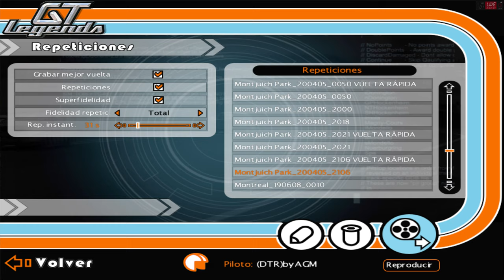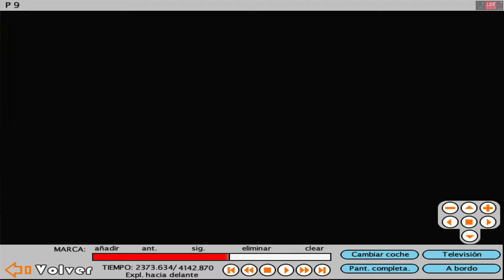GT Legends: Montjuich - F1 71`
Coffin dance